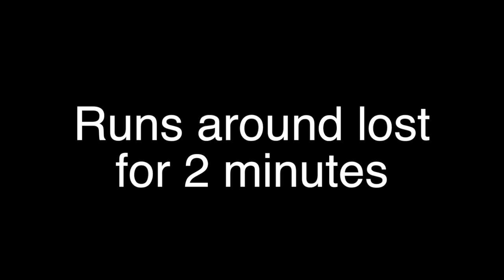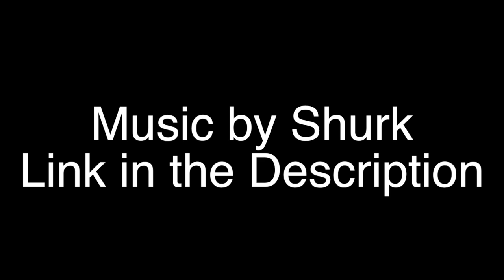Clearing the Lobby: Batman Arkham Origins Part20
We've entered the hotel, now to find Electrocutioner. At least whats left of him.